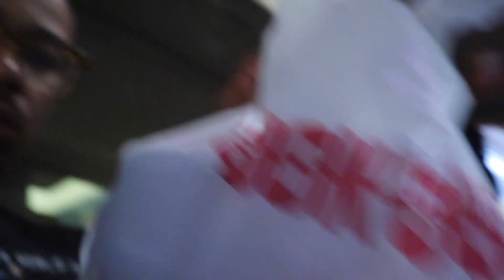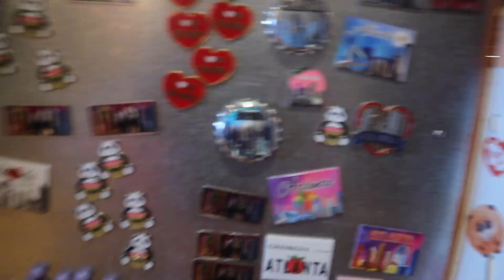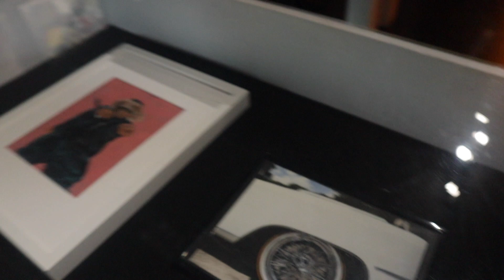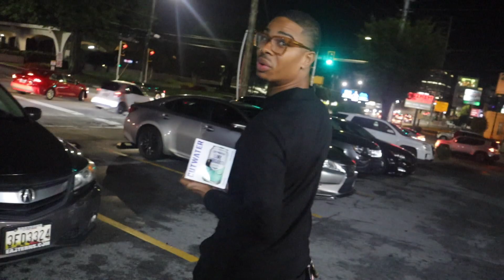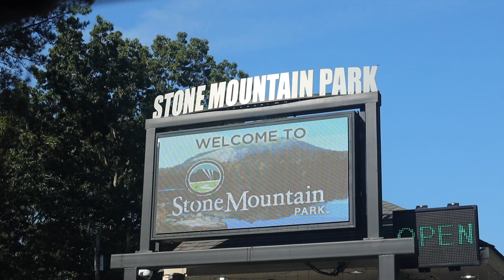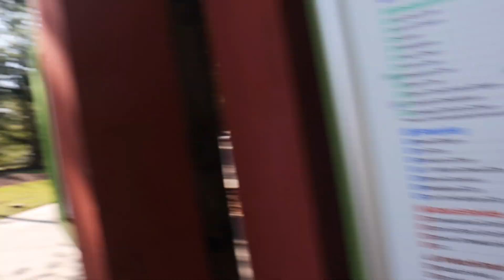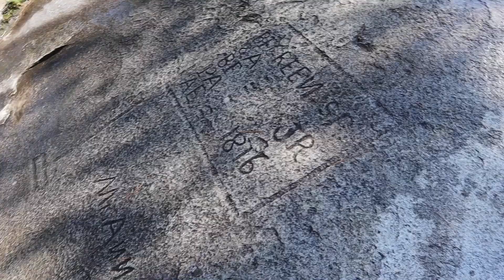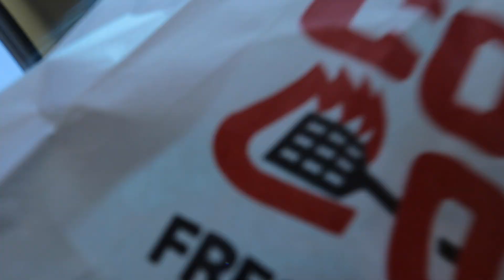We Saw Beyonce!! + Trap Music Museum, Dinner at Steak Market & Hiking Stone Mountain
Mark and Qwon hit the city of Atlanta (BEYTL) for a pre-birthday celebration for Qwon! This was our second trip to Atlanta and it was so much fun. We took a 10-hour road trip to see the Queen Bey herself, perform at her Renaissance World Tour. We stayed at a lovely Airbnb across from Lenox Square Mall and our first night we got to see Beyonce perform at the Mercedes Benz Stadium; we actually won the first night of the Mute Wars - she said it herself. The next day, we woke and went to experience the Trap Music Museum - it was a dope experience. Shortly after, we had dinner at Steak Market - it was a bit pricey, but it was certainly worth it - 10 out of 10! Before our 10-hour commute back to Baltimore we built up the courage to hike up Stone Mountain - we could see it from the balcony of our Airbnb and it was totally worth the experience! We hope that you all enjoy!  - Peace and Love